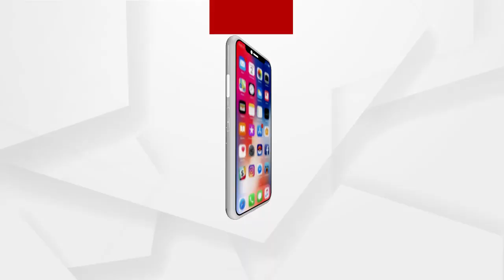ସରକାର ଯେତେଦିନ ପର୍ଯ୍ୟନ୍ତ ଆମ କଥା ନ ଶୁଣିନାହାଁନ୍ତି ଆମେ ଏଠି ବସିବୁ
ସରକାର ଯେତେଦିନ ପର୍ଯ୍ୟନ୍ତ ଆମ କଥା ନ ଶୁଣିନାହାଁନ୍ତି ଆମେ ଏଠି ବସିବୁ...ଏଏନଏମ କର୍ମୀ